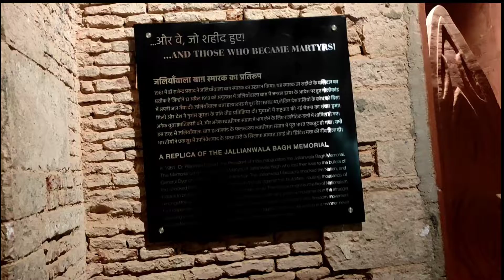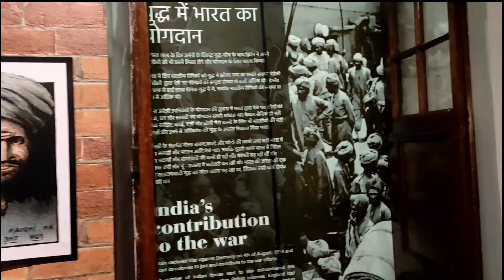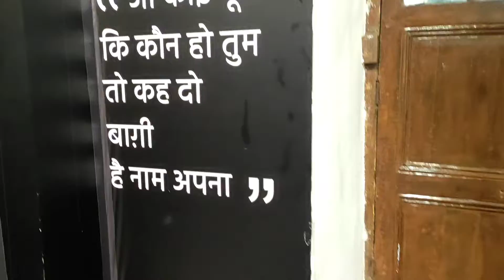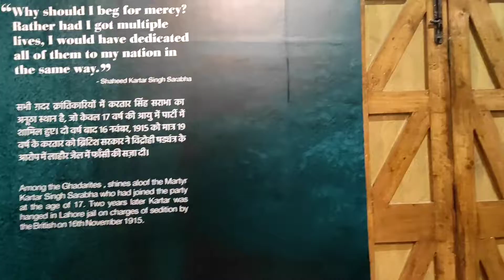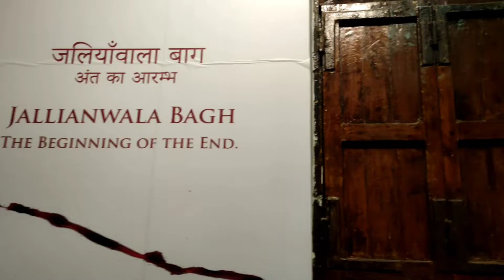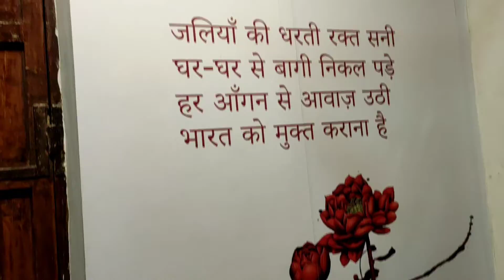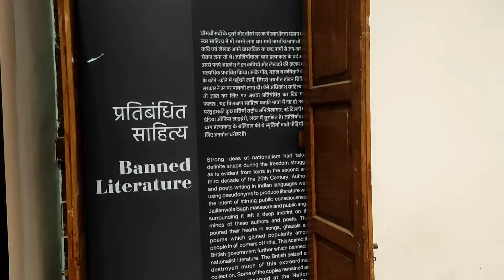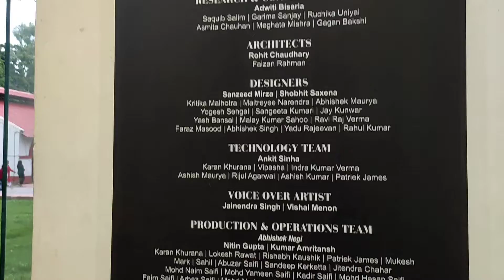RED FORT MUSEUM || DELHI ||BEAMING GIRL VLOG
Hey everyone,

So, we went to Red Fort museum in this video.  Red Fort (Lal Qila) is a monument built in 1638 that rises 33 meters (108 ft) above Old Delhi.[1] It was built by the Mughal Emperor Shah Jahan. The fort is located in what is now the centre of Delhi, India.[2] It is made of red stone and marble. We have tried to show the complete Red Fort in this video.  Hope you liked this video and found it informative. See you in next♥️

Address :- Netaji Subhash Marg, Lal Qila, Chandni Chowk, New Delhi, Delhi 110006
Map of red फार्म

Hugs💜